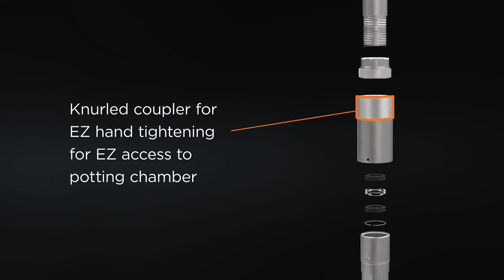Product Spotlight | EZ Seal by Killark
Killark’s EZ Seal offers the fastest and safest way to pour a seal fitting for hazardous classified electrical conduit systems. Its revolutionary and unconventional design offers virtually zero preparation prior to pouring the seal. The EZ Seal is the only seal-off on the market that allows the installer 360 degrees of unimpeded access to the conductors with minimal packing fiber required to dam the seal due to a preinstalled solution.